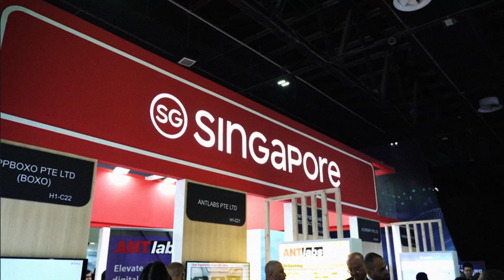Exclusive Interview with Vladislav Sapozhnikov Co-Founder & CEO of Green Tips - Gitex Global 2024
Exclusive Interview: Innovators at the Gitex Global 2024! 🚀

ZEX PR WIRE®, at the Gitex Global, hosted an insightful conversation featuring LAKSHAY GUPTA, Co-host of ZEX PR Wire, with Vladislav Sapozhnikov Co-Founder & CEO of Green Tips.

In this captivating interview, they explore advancing sustainability through innovative environmental solutions.

🌐 About Green Falcon

The Green Falcon is EVM (Ethereum Virtual Machine) compatible, carbon neutral and ESG compatible blockchain. Its validators are running only on renewables. The EverGreen DAO fund collects 10% of all blockchain incomes and spends for green charity, carbon offsetting and investing into green projects.

🌟 Gitex Global

GITEX GLOBAL 2024, marking its 44th edition, stands as the world's most established and iconic large-scale tech exhibition. For over four decades, it has been the premiere gateway for tech creators, investors, and enthusiasts to collaborate.

This year, the event scales new heights, spanning across two mega venues - Dubai World Trade Centre & Dubai Harbour. It offers an unprecedented 40+ halls of exhibition space, showcasing tech giants and innovative startups in fields like AI, Cybersecurity, Mobility, Sustainable Tech, and more.

🔗 About ZEX PR Wire ®

ZEX PR Wire is a 99% automated Press Release Distribution SAAS platform, syndicating press releases to 500+ media outlets globally. With no mail trails or mediators, the platform enables firms and PR agencies to launch campaigns in less than 72 hours.

📈 Features:

Multiple Company Management

24/7 support & free PR templates

Transparent pricing & no extra costs for image uploading or link insertion

Full automated coverage reports & exclusive reseller plans

🏆 Achievements:

“Best PR Partner” by Metadecrypt at Museum of the Future Dubai
“Best PR SAAS Platform in Blockchain” at India Blockchain Week 2022